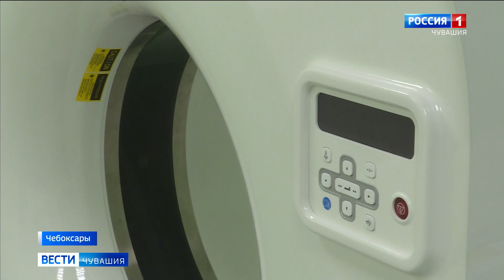Онкологи Чувашии осваивают новое оборудование для диагностики и лечения рака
Заглянуть внутрь организма и найти возможную патологию. Онкологи Чувашии с помощью нового оборудования намерены спасать как можно больше людей.